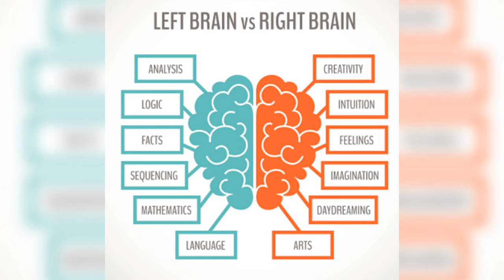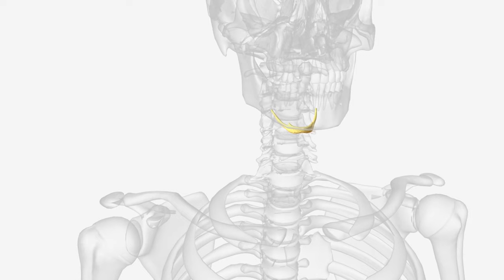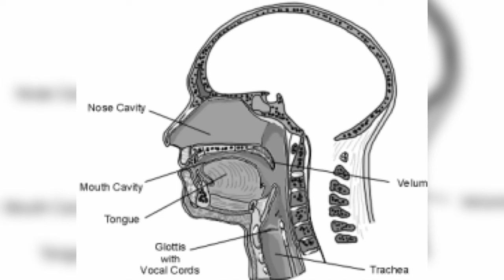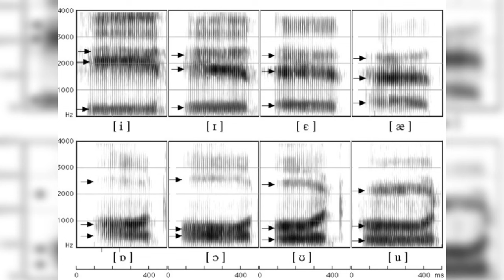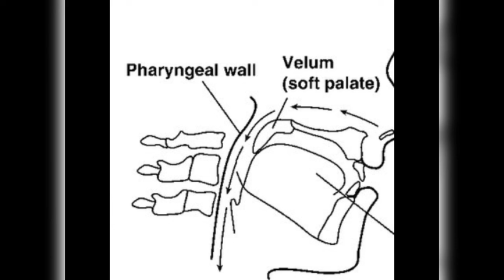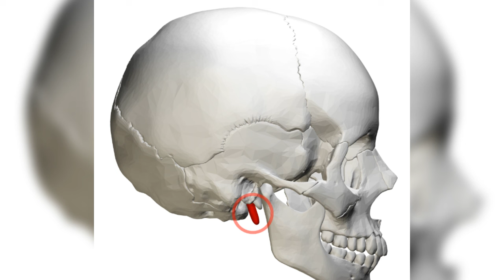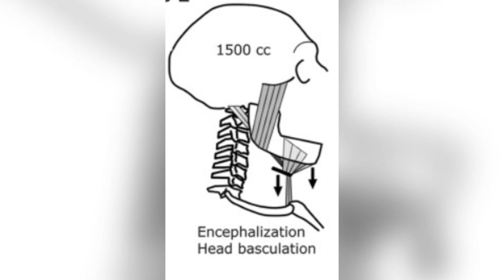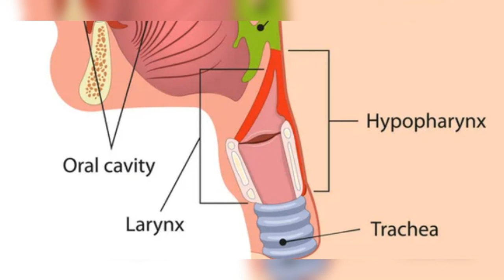Incredible Discovery of Neanderthals Vocalizing Sparks Scientific Debate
In this video we find out how Neanderthals remains that helped to replicate their vocal tract has sparked a scientific debate with two renowned scientists coming up with differing views.Scientists have always been fascinated as to how modern humans developed speech but now find out their views about our ancient relatives.

Timecodes
0:00 - intro
4:29 - Philip LieberMan's Views
12:12 - Louis-Jean Boë Views